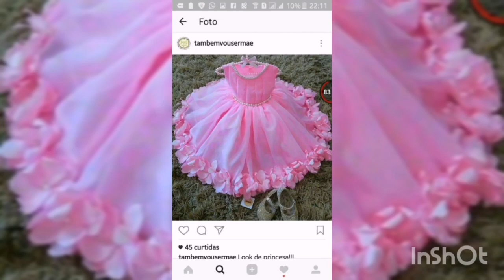Latest floral baby girl frocks designs |Net fabric fancy frocks designs |Beautiful frocks